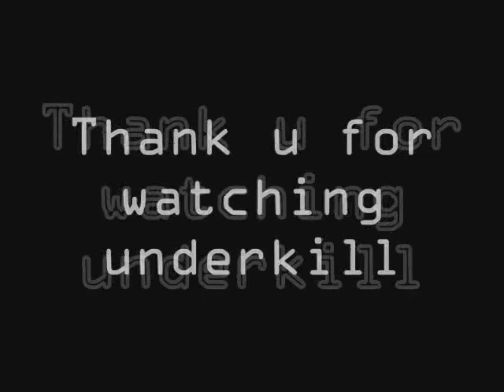Under Kill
The rocket doesnt work but what does?